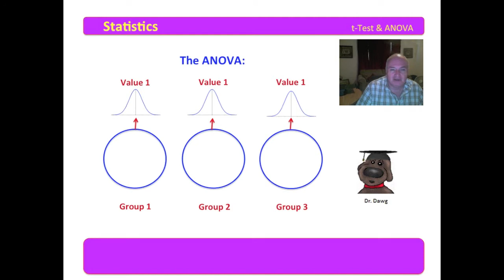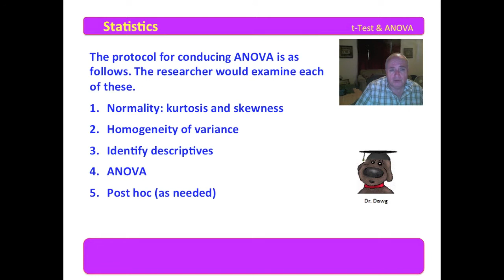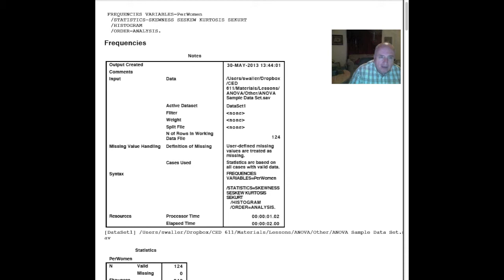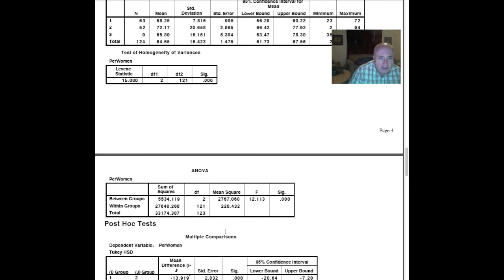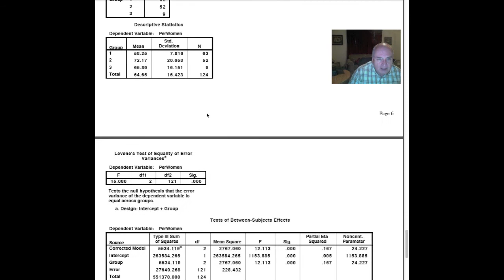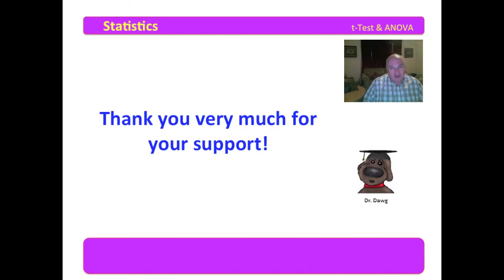6 ANOVA - Protocol for Conducting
The ANOVA video series is available for FREE as an iTune book for download on the iPad. The ISBN is 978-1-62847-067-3. The title is "t-Test and ANOVA". Waller and Lumadue are the authors. The iTune text provides accompanying narrative and the SPSS readouts used in the video series.

This video examines the protocol for conducting an ANOVA. The SPSS Output is also navigated to identify the requirements for normality, ANOVA, effect size, and power.